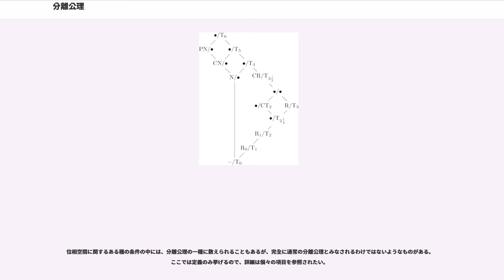分離公理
数学の位相空間論周辺分野において、考えたい種類の位相空間を割り出すための様々な制約条件が知られている。そういった制約のうちのいくつかが分離公理（ぶんりこうり、）と呼ばれる条件によって与えられる。に因んで、チホノフの分離公理とも呼ばれる。

分離公理が「公理」であるのは、位相空間に関する概念を定義するときに、これらの条件を余分な公理として追加して、位相空間がどのようなものかによってより制限された概念を得るという意味においてのみである。現代的なアプローチでは、きっぱりと位相空間をしてしまってから位相空間の「種類」について述べるという形になっているが、「分離公理」の語が定着している。いくつかの分離公理に "T" が付くのは「分離公理」を意味するドイツ語の "Trennungsaxiom" に由来する。

分離公理に関する用語の正確な意味は時とともに変化してきた。特に、古い文献を参照する際には、そこで述べられているそれぞれの条件の定義が、自分がそうだと思っている語の意味と一致しているかどうか確認しておくべきである。

分離公理自体の定義をする前に、位相空間における分離集合（分離点）の概念の具体的な意味を与える。（分離集合は次節で定義する「分離空間」と同じ意味でない）。

分離公理は交わりを持たない集合や点を位相的な意味で区別する仕方を述べたものである。位相空間の元に対して、それらが相異なるというだけでは不十分で、それらがさらに「位相的に識別可能」であってほしいし、同様に位相空間の部分集合が交わりを持たないというだけでは不十分で、それらがさらに（いろんな意味で）「分離される」ことが望ましい。種々の分離公理があれやこれやと述べるのは、それらの点や集合がある弱い意味で識別されたり分離されたりすれば、あるより強い意味でも識別されたり分離されたりするということである。

"X" を位相空間とし、"X" の二点 "x", "y" が位相的に識別可能 ("topologically distinguishable") とは、二点が全く同じ近傍系を持たないこと（あるいは同じことだが、同じ開近傍系を持たないこと）である。これはつまり、二点のうち少なくとも一方が、他方の近傍とならないような近傍を持つ（あるいは同じことだが、一方を含み他方を含まない開集合が存在する）ことを言うものである。"x" と "y" とが位相的に識別可能な点ならば一元集合 {"x"} と {"y"} とは必ず交わりを持たない。

二点 "x", "y" が分離される ("separated") とは、二点の各々一方が他方の近傍とならない近傍を持つことを言う。これはつまり、二点の何れの一方も他方の閉包に属さないということである。より一般に、"X" の二つの部分集合 "A" と "B" とが分離されるとは、各々一方が他方の閉包と交わらないことを言う（閉包同士は交わるかもしれない）。二点 "x", "y" が分離されるための必要十分条件は単元集合 {"x"}, {"y"} が分離されることである。以下、集合同士の間の条件について単元集合を考えることで、点同士あるいは点と集合の間の条件として適用することができる。

引き続き、部分集合 "A" と "B" とが、近傍で分離されるとはそれらが交わらない近傍を持つことを言い、閉近傍で分離されるとはそれらが交わりを持たない閉近傍を持つことを言う。またそれらが函数で分離されるとは、 "X" から実数直線 R への連続函数 "f" が存在して、像 "f"("A") が {0} に等しく、かつ "f"("B") が {1} に等しくできることを言う。最後に、それらが函数でちょうど分離される ("precisely separated by a function") とは、"X" から R への連続函数 "f" で原像 "f"({0}) が "A" に等しく、かつ "f"({1}) が "B" に等しいようなものが存在することを言う。

これらの条件は挙げた順に従ってより強い制約になっている。例えば、任意の位相的に識別可能な二点は相異なるし、任意の分離された点は位相的に識別可能である。そして、任意の分離された集合は必ず交わらないし、二つの集合が近傍で分離されるならば分離される。他も同様である。

これらの条件の（分離公理に関する以外でのことも含めて）より詳しくはおよびを見よ。

ここでの定義は本質的に前節の用語を用いる。

以下で用いる用語は文献...